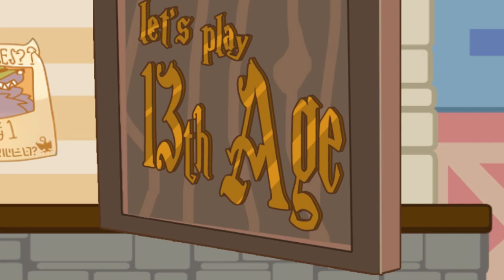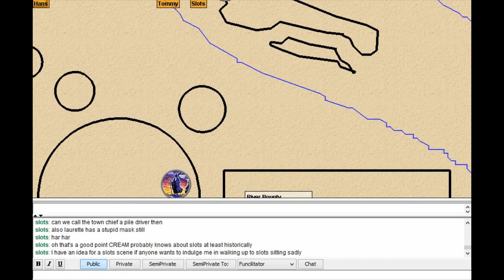LP13th Age Episode 50-2: Pile Party and Shop Sweepings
The town-- village?-- erupts into boisterous celebration for their new champions. The next morning, some Elements with clearer heads than others, the party investigates the small, yet... expansive shopping district.